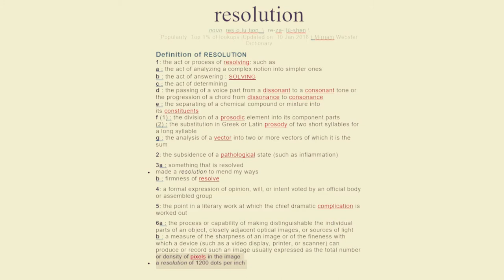Word Matters Part One Epic Fails